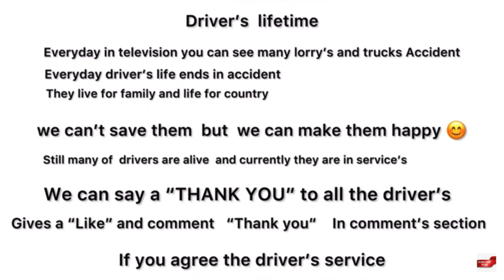4K Thanks for driver’s lorry’s throttle